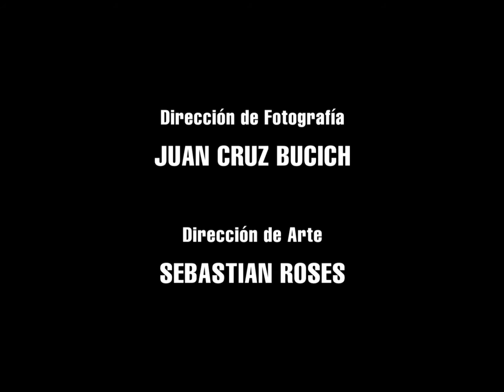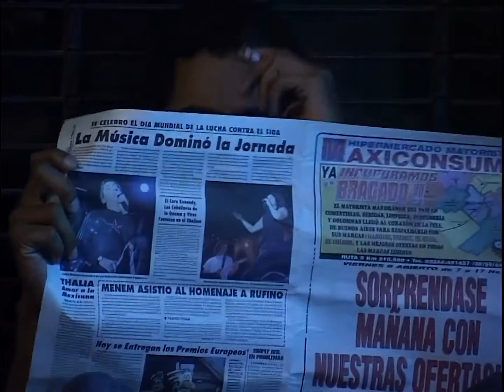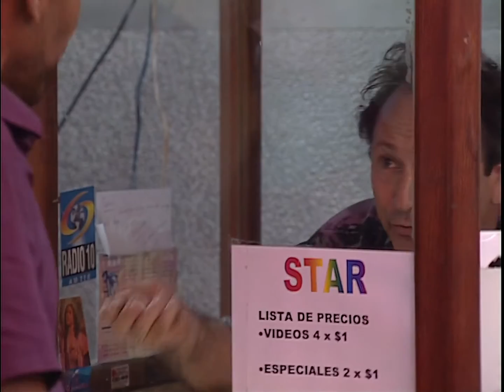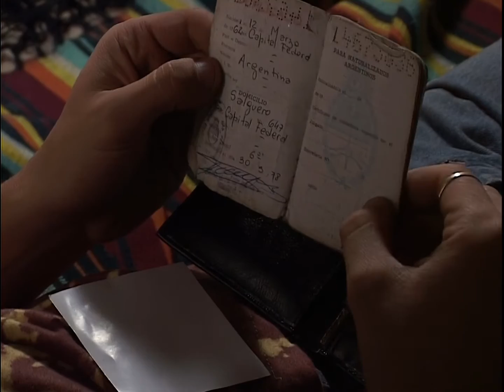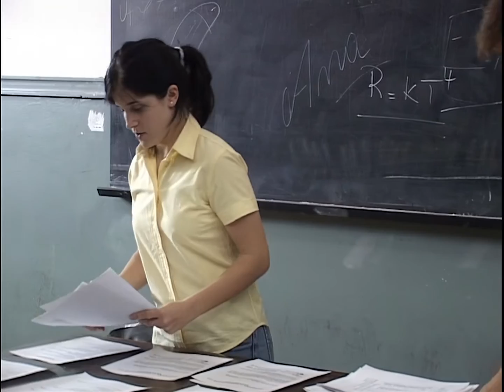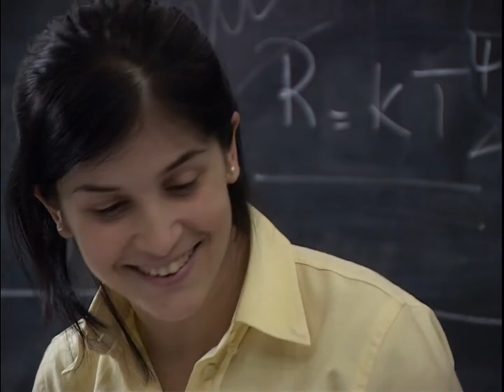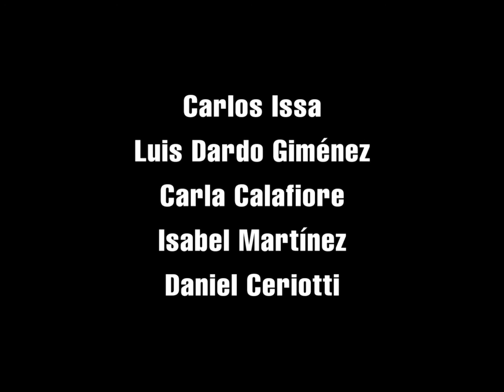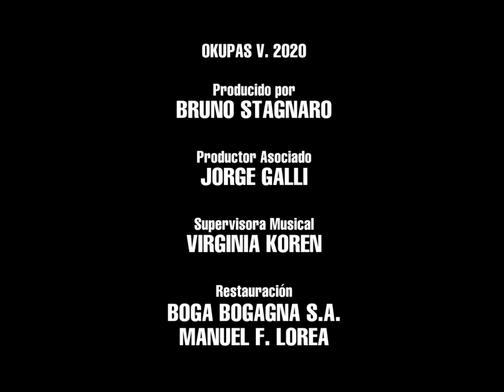Okupas HD 08 El Pollo de Troya El Marginal 4 - 5 Pinta - L-Gante x Bizarrap ft. Pablo Lescano